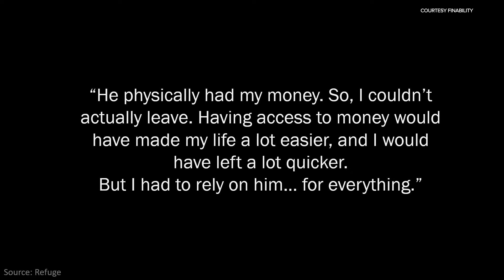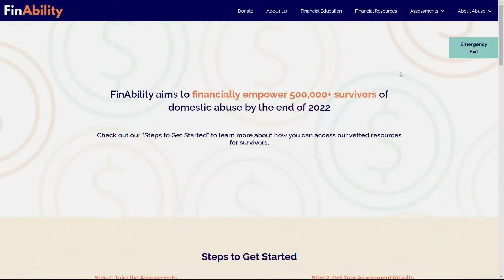Nonprofit provides financial resources for domestic violence survivors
The nonprofit 'FinAbility' was created by domestic violence survivors and ensures all survivors have access to financial resources.